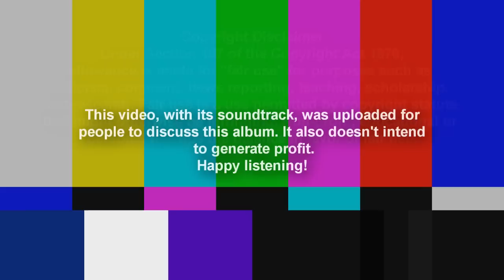Animals - Pink Floyd [Full Album] - Hybrid 4 track Version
Pigs on the Wing: 00:13
Dogs: 03:36
Pigs (Three Different Ones): 20:31
Sheep: 31:50

Labels:
Harvest/EMI (UK)
Columbia Records (US original LP)
Capitol Records (US re-issue)
Sony/ CBS (Japan Vinyl Release)
RPM 154 ("Goldtop" label)

Produced by:
Pink Floyd

Personnel:
David Gilmour — guitars, bass guitar, vocals, talk box, synthesiser and lead vocals on the first half of "Dogs"
Nick Mason — percussion
Roger Waters — bass guitar, lead vocals on remaining songs, acoustic and rhythm guitar
Richard Wright — Hammond organ, Wurlitzer electric piano, Fender Rhodes electric piano, Hohner Clavinet, piano, synthesisers and backing vocals
Snowy White — lead guitar on "Pigs on the Wing" (8-track cartridge version only, included in Goldtop)

This album was uploaded primarily because there hasn't been an officially and easy-to-get released version that has Pigs on the Wing with Snowy White's solo and the album in 4 track format besides the getting an 8 track cartridge version, which are very rare and expensive to come by nowadays. The other reason is so people may enjoy this awesome album. So, here it is. A Pink Floyd masterpiece.